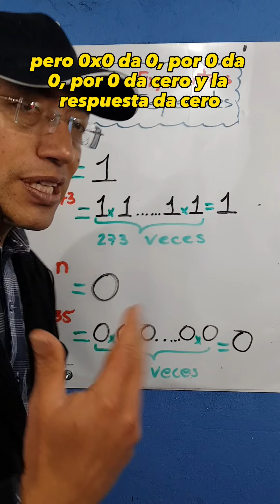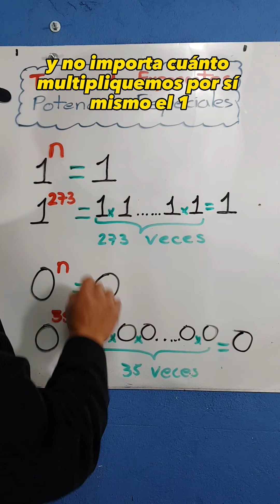POTENCIAS ESPECIALES. TEORIA DE EXPONENTES.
Es bueno saber que sucede con el cero onel uno de bases en una potencia.